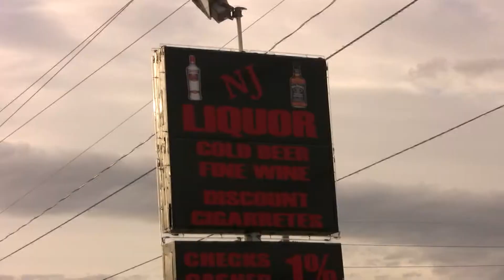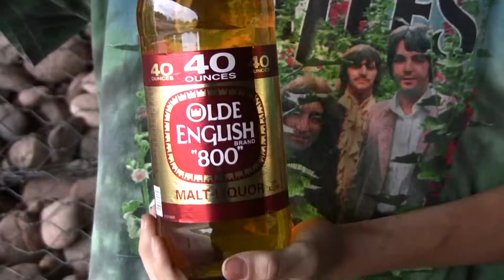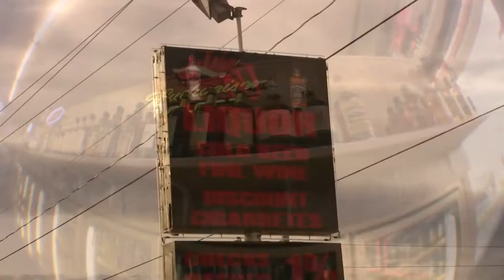Chicken and Beer Day at Union.